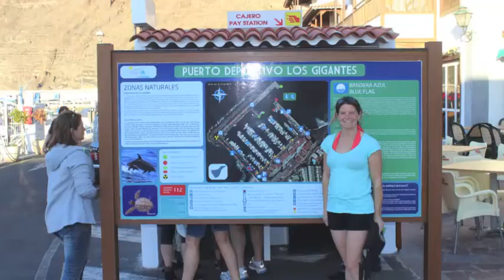Whales and Waves in Tenerife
Close encounter with pilot whales paddling out from Playa de las Americas in Tenerife. Paddled out 3 miles then had given up and started paddling in. Luckily the whales found us and we spent an hour paddling along with 3 whales. We got super close to them, see photos near the end